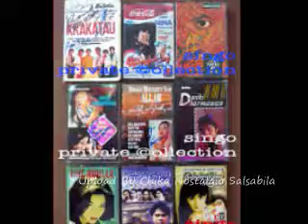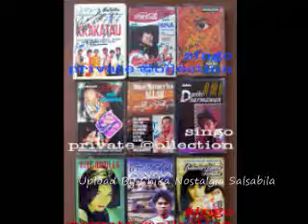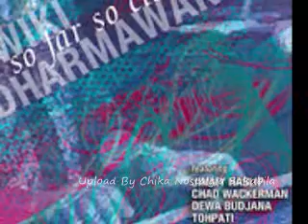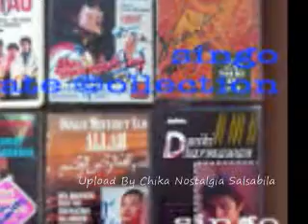Dwiki Dharmawan Feat Irma Basuki Di Antara Harapan